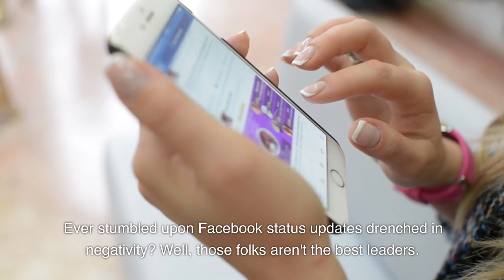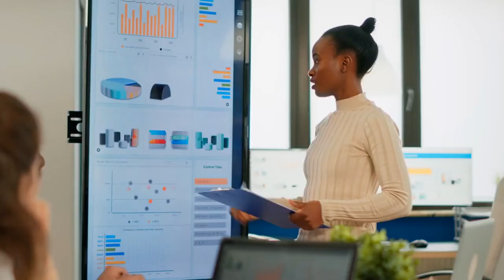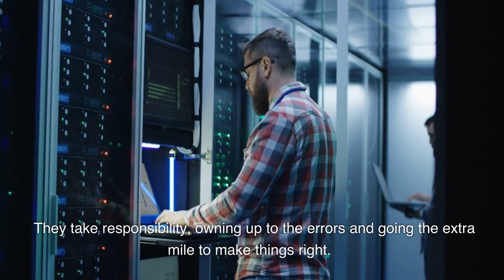Secrets of Success: 7 Extraordinary Traits that Define Great Leaders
In this video, I dive into the fascinating world of leadership and explore the seven extraordinary traits that make great leaders shine. From radiating positive energy to embracing a proactive attitude, mastering the art of delegation, and being approachable, we uncover the secrets behind exceptional leadership.  Discover why leading by example, embracing accountability, and demonstrating decisiveness and confidence are crucial for effective leadership.

0:00 Introduction
0:22 Radiating Positive Energy
1:06 Embracing a Proactive Attitude
1:59 Mastering the Art of Delegation
2:52 Being Approachable
3:33 Leading by Example
3:38 Great leaders practice what they preach.
4:26 Embracing Accountability
5:09 Decisiveness and Confidence
6:03 unlock your leadership potential.